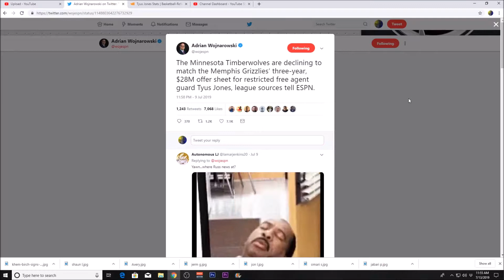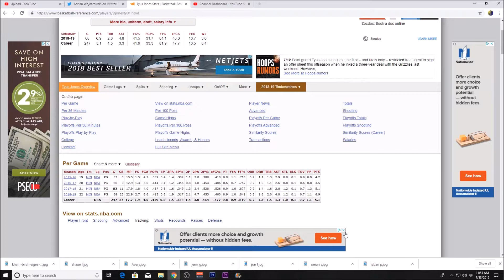Tyus Jones Joins the Grizzlies! - NBA Free Agency 2019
Tyus Jones has signed a 3 year/$28 million deal with the Memphis Grizzlies!